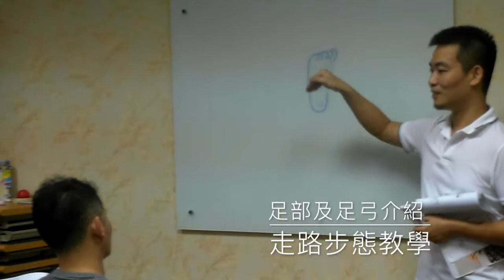【Lv.1全身心筋膜放鬆】專業全身筋膜放鬆教學課程在上什麼？｜不痛痛NOPAIN、筋膜放鬆按摩、 小臉提拉、筋膜刮痧、教學課程、到府服務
腰痠背痛不再是年長族群的困擾
各年齡層都會面臨痠痛纏身

如何去面對並使用有效的方法解決
才會是值得花時間＄的方向

還再討論幾號按摩師很厲害？
別鬧了啦～

課程詳細資訊在這裡！